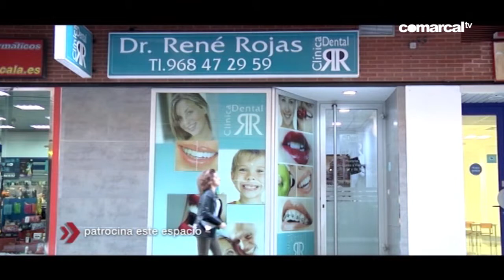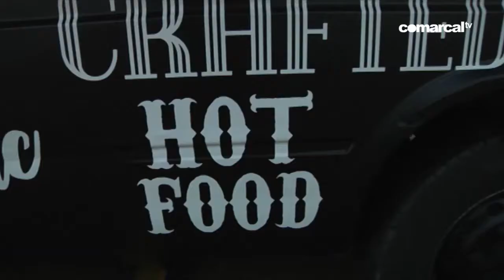CONTIGO 31 MAYO 2018 LA ISLA FUN FEST EN MAZARRÓN PARTE 2, CON ANA GARCÍA